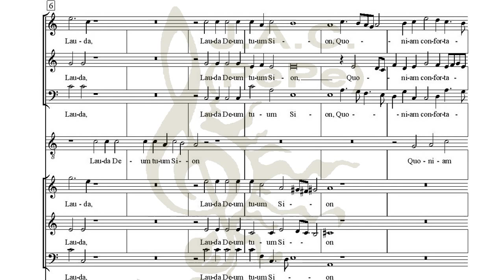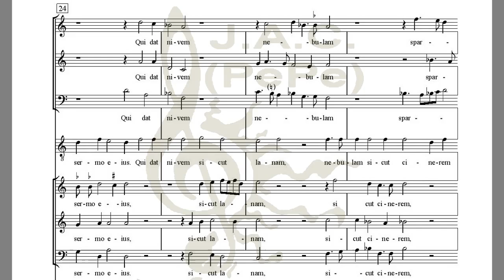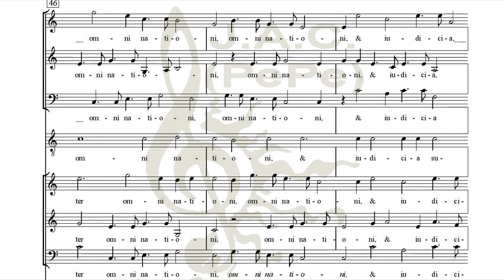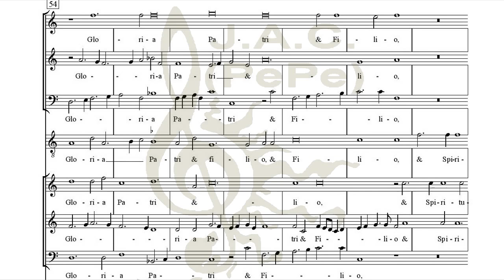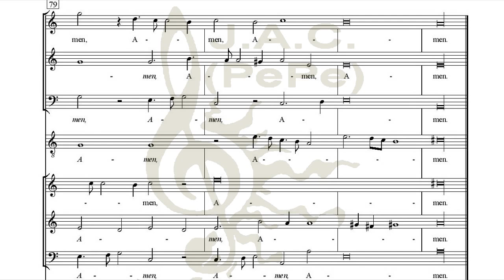LAUDA JERUSALEM (Monteverdi) - Coro de Cámara ENTREVOCES (Cuba)